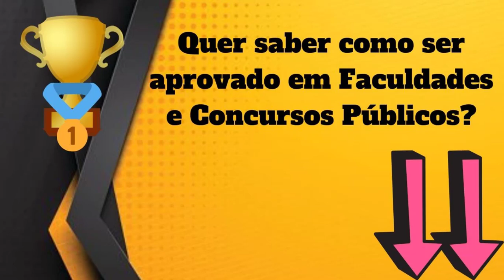Qual Significado de Aleivosia? Qual Definição de Aleivosia? Qual Sinônimo de Aleivosia?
Aqui, nesse nosso vídeo, você conhecerá sobre :
- O Significado
- Definições
- Outras Informações Sobre
Aleivosia

Conhecerá o que significa Aleivosia , O que é Aleivosia, Conhecerá mais sobre as definições de Aleivosia, e terá mais informações a respeito de Aleivosia.

Possíveis buscas :
Aleivosia,
dicionario online,
significado de Aleivosia,
definição de Aleivosia,
informação da palavra Aleivosia,
significado de Aleivosia,
definição Aleivosia,
informação de Aleivosia,
qual a origem de Aleivosia,
o que significa Aleivosia ,
o que é Aleivosia,
Aleivosia o que é,
sinônimo de Aleivosia,
Aleivosia sinônimo,
Aleivosia significado,
significado de Aleivosia,
palavra Aleivosia,
Aleivosia etimologia,
UCrBFc8XXXDC5Ea25DQv6Jtg